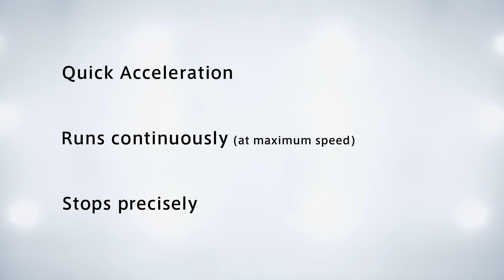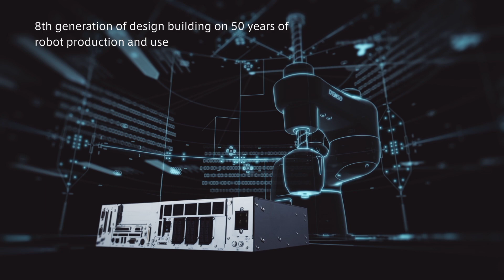DENSO High-Speed 4-Axis Robot - Runs Continuously at Maximum Rated Speed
The DENSO HSR Series four-axis SCARA robot uses advanced vibration control, a newly designed, highly rigid lightweight arm, and improved heat dissipation in the base unit to achieve new levels of continuous high-speed performance and repeatability.

Reduced shaft whip and settling time, along with a lighter-weight arm and an optimized arm structure, enable the HSR robot to accelerate faster than previous models, run continuously at its maximum rated speed, and stop more precisely.

Standard cycle time (with a 2-kg weight) is from 0.28 to 0.31 sec. and repeatability is from ±0.01 to ±0.12 mm.

Maximum payload capacity is 8 kg, with available reaches of 480, 550, and 650 mm.

DENSO’s compact, space-saving design facilitates integration, while a high maximum moment of inertia allows a wide variety of end effectors and applications.

Electrical wiring and air piping are internally embedded in the robot arm, preventing interference with peripherals. ANSI and CE compliance enables global deployment.

Applications include high-speed, high-precision pick and place-in assembly processes, as well as packaging processes in the food, medical supplies, and cosmetics sectors.